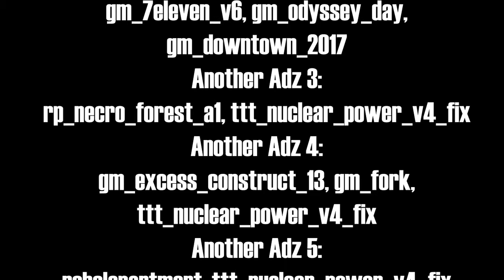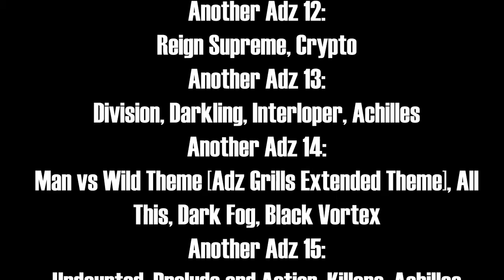Another Adz [Episode 16 FINALE] | Garry's Mod Machinima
Finally, the end. The Adz's against the Supreme One in the final battle for the multiverse. Will the Adz's be victorious? Or will the evil Supreme One finally complete his plans? The conclusion to the long running Garry's Mod series finally comes to a close here in a dramatic 10 minute long ending.